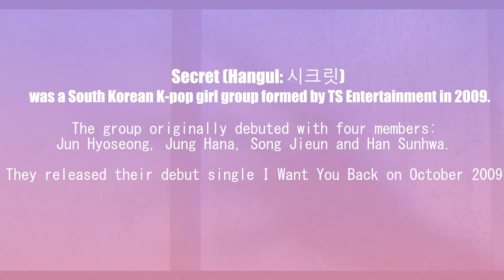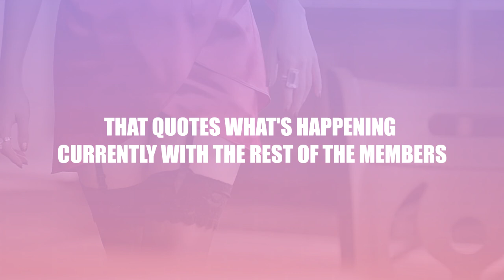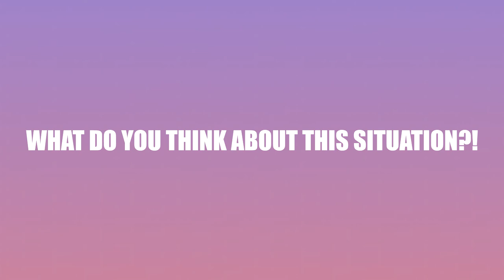What happened to TS ENTERTAINMENT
THE TEA IS SERVED! 🍵
And i’m feeling so much better after this small rant tbh. Let me know if you want me to talk about some other tea and I’ll come right away with a new hot tea video.